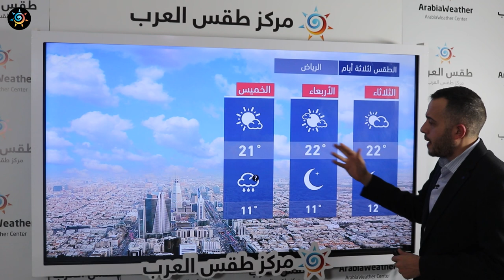طقس العرب - السعودية | النشرة الجوية الرئيسية | الاثنين 2021/1/4